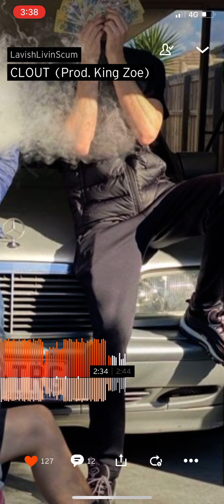LavishLivinScum - Clout (prod. King zoe)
Not my songs! Shoutout to da artists 🔥🇦🇺🌍 needed on youtube